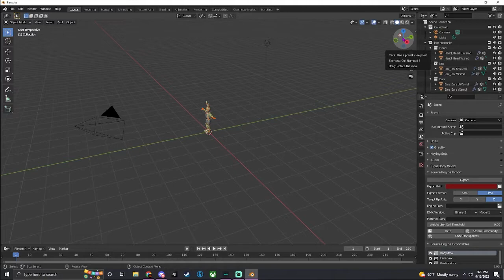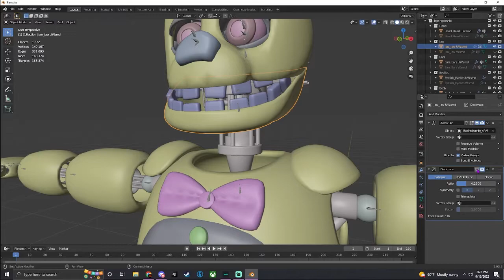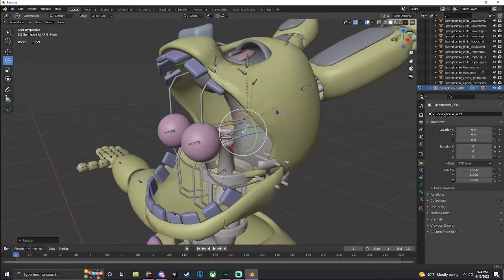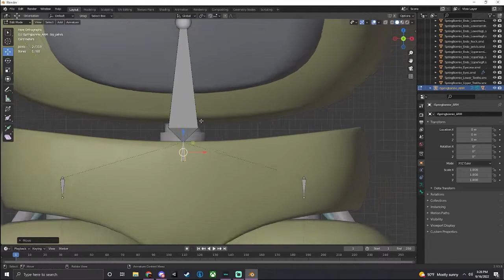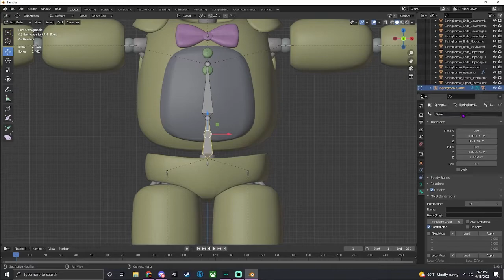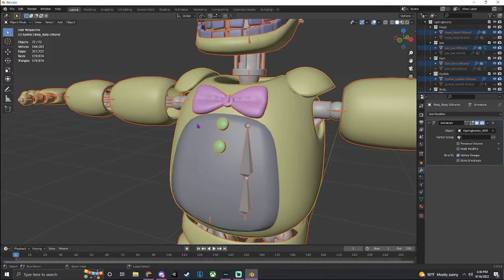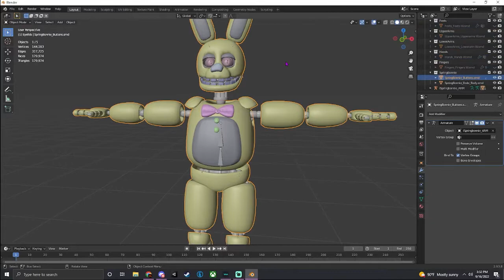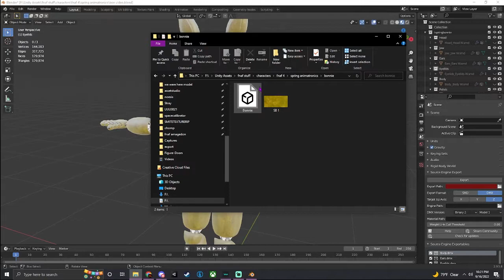How to make a Fnaf avatar for VRChat [Blender 2.9]